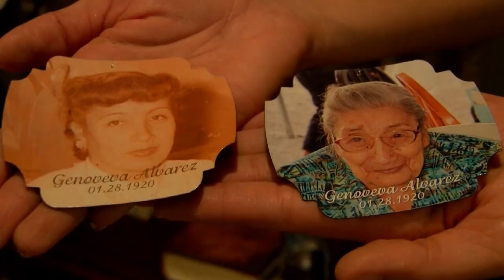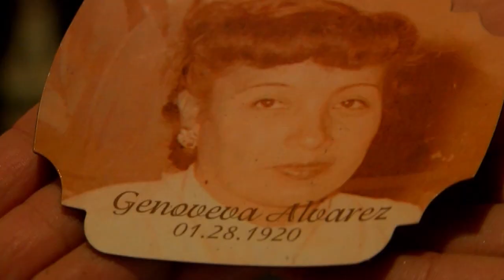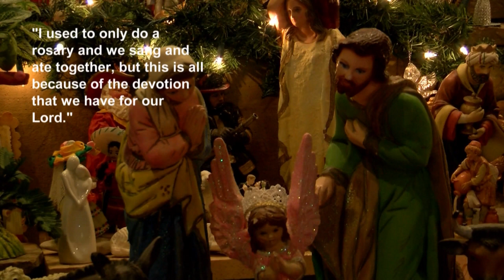Christmas Eve Tradition For One Harlingen Family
A promise first made decades ago staying strong this holiday season. Friends and loved ones taking part in an annual tradition that has spread throughout the Harlingen community.